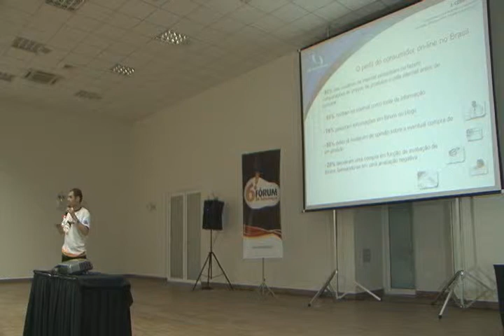6° Fórum SC Palestra Ecommerce Parte 3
Palestra sobre E-commerce realizado no 6° Fórum DN Automação em Camboriu/SC no dia 11/05/2010